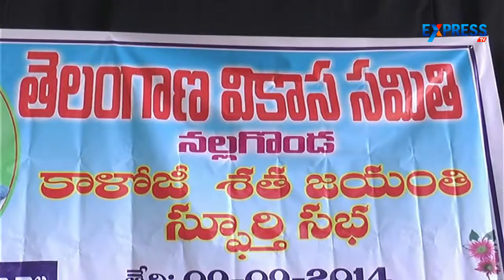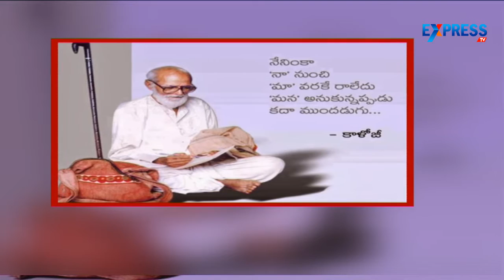Kaloji Narayana Rao birth anniversary celebrations in Telangana